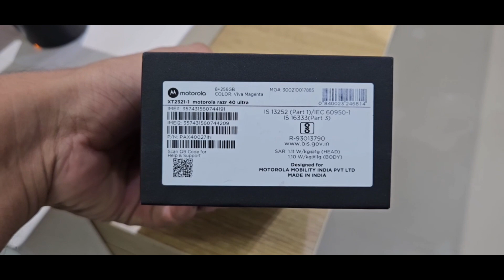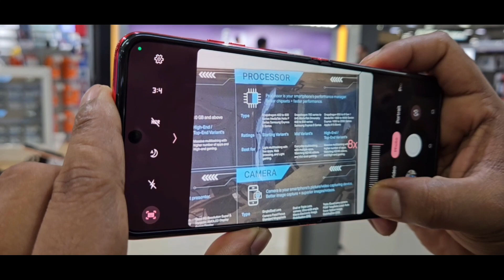Motorola Razr 40 Ultra Unboxing, Viva Magenta & First Impression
Motorola Razr 40 Ultra Unboxing And Amazing Flip Phone